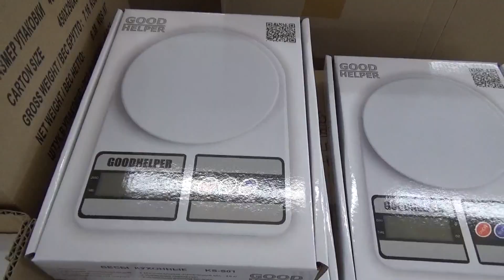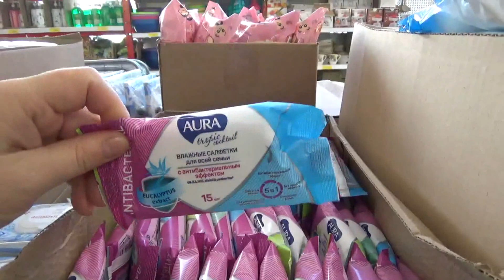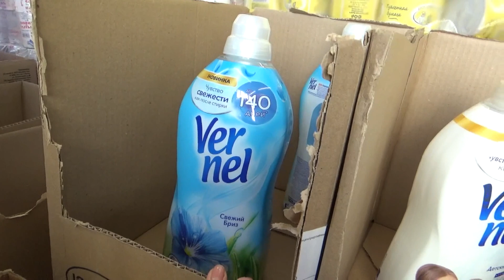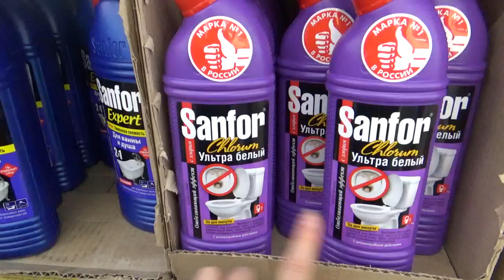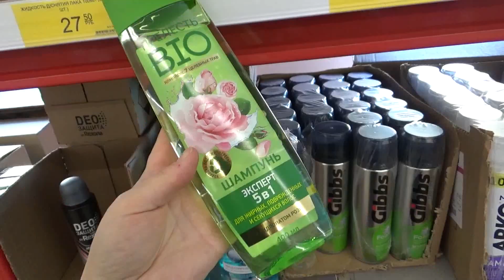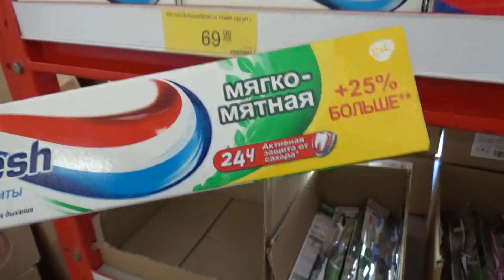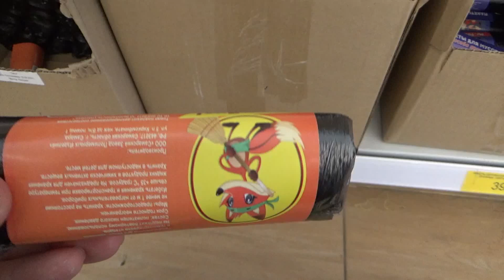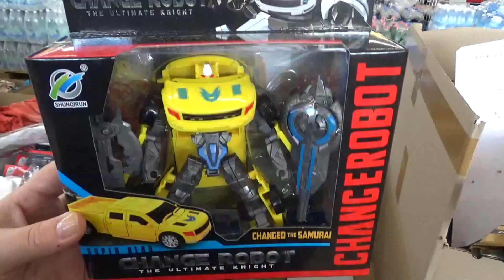ПРОМЫШЛЕННЫЕ ТОВАРЫ И ТОВАРЫ ДЛЯ ДОМА из магазина Победа \\\ ноябрь 2021